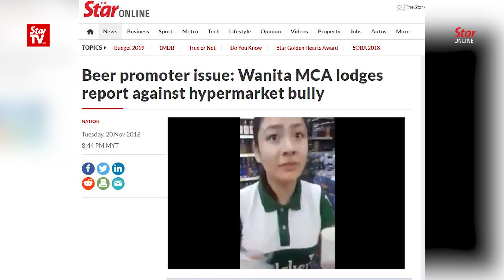Police searching for man who berated beer promoter in video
Police are searching for a man who was berating a beer promoter inside a hypermarket in a video which went viral recently.

Ampang Jaya district police chief Asst Comm Hamzah Alias confirmed to Malay Mail on Tuesday that investigations are being carried out over the incident under Section 509 of the Penal Code.

Section 509 of the Penal Code deals with offences where words or gestures are used with the intention to insult the modesty of a person, which carries a maximum five-year prison sentence, a fine, or both upon conviction.